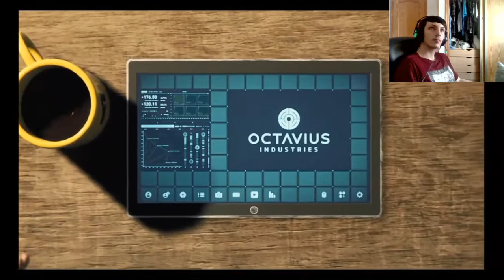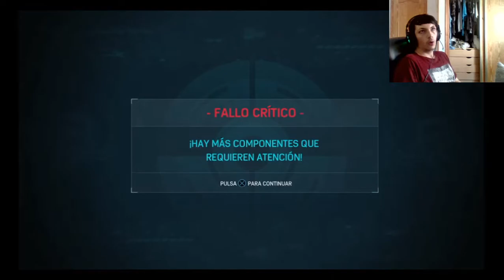Marvel's Spider-Man| Modo Campaña | En Español | Cap 24